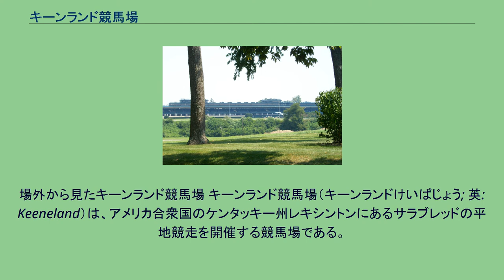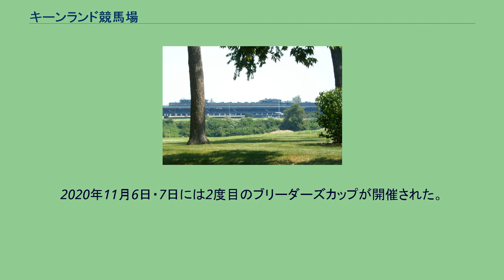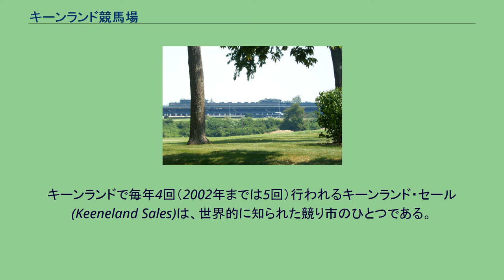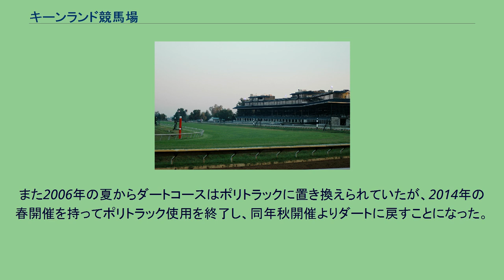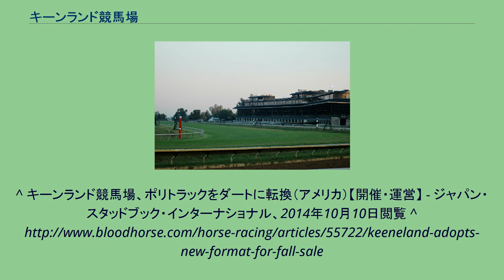キーンランド競馬場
レキシントン_(ケンタッキー州)
場外から見たキーンランド競馬場 キーンランド競馬場（キーンランドけいばじょう; 英: Keeneland）は、アメリカ合衆国のケンタッキー州レキシントンにあるサラブレッドの平地競走を開催する競馬場である。
賭博施設のほか、サラブレッドの競り市、競馬関連資料を収集した資料館があることでも知られる。
キーンランド競馬場自体は1935年8月29日にジャック・キーンという人物によって、レキシントン西部の農地147エーカー (0.59 km2)に建設されたものである。
当時は馬券販売や賞金などはなく、競走馬の競売用競走が行われていた。
その後競売で得た収益を元に本格的な競馬開催に展開され、1936年より4月および10月に一般的な競馬の競走を行うようになった。
キーンランドの競馬開催は、おもに4月頃と9月頃に行われる。
春季には同競馬場の競走でもっとも知名度が高く、中部地区のケンタッキーダービーへの最重要プレップレースとなっているブルーグラスステークスが行われる。
また秋季の競走はブリーダーズカップ各競走へのプレップレースとしての性格が強い競走が多くあり、いずれも各路線上の重要な通過地点となっている。
キーンランドの競馬資料館は1939年に建てられたもので、開設以来競馬に関する映像ビデオ・写真のネガ・新聞の切り抜きといったあらゆる媒体を、現在までに1万点以上蒐集している。
また、キーンランド競馬場はとても保守的な傾向があり、1997年までは競走の実況にも拡声装置を使わなかったほどである。
この古めかしさを利用した例もあり、2003年に映画『シービスケット』の撮影が行われた際も、1930年代当時の景色を再現するためにほとんどのシーンがキーンランド競馬場で撮影されている。
しかしながら革新的な設備が取り入れられることもあり、2006年にメインコースがポリトラックに転換された。
2014年4月2日、メインコースのポリトラック使用を同年4月25日の開催を持って終了し、同年秋開催よりダートに戻すと発表された。
2015年10月30日・31日、キーンランド競馬場史上初、ブリーダーズカップが開催された。
2020年11月6日・7日には2度目のブリーダーズカップが開催された。
2022年にもブリーダーズカップが開催される予定。
キーンランドで毎年4回（2002年までは5回）行われるキーンランド・セール (Keeneland Sales)は、世界的に知られた競り市のひとつである。
キーンランドは開設の経緯からも競り市とは密接な関係にあり、1938年4月にパドックでの競りが初めて行われている。
それぞれの開催月によって、競りの対象となる馬の年齢などが異なり、毎年以下の予定で開催される。
このほか、かつては7月にもイヤリングセールが行われており、そこからは1943年の開始以降、全部で11頭のケンタッキーダービー馬を輩出している。
しかし2002年を最後に休止され、2020年現在まで再開されていない。
このセールを通じたキーンランド・アソシエーション社のケンタッキー州競馬界に対する影響力は大きく、近隣のターフウェイパーク競馬場・ケンタッキーダウンズ競馬場の所有権の半分もキーンランド社にある。
州政府に対する影響も強く、ターフウェイパーク競馬場へのスロットマシンの設置許可が降りなかったのも、キーンランドの強い反対による圧力が大きい。
アメリカの他の競馬場と同様、楕円形の左回りコースを採用している。
創設当初はダートコースのみで、後の1985年に芝コースが設置された。
また2006年の夏からダートコースはポリトラックに置き換えられていたが、2014年の春開催を持ってポリトラック使用を終了し、同年秋開催よりダートに戻すことになった。
^ "Racecourse"のような施設の種類を示す語句はない。
^ キーンランド競馬場、ポリトラックをダートに転換（アメリカ）【開催・運営】 - ジャパン・スタッドブック・インターナショナル、2014年10月10日閲覧 ^